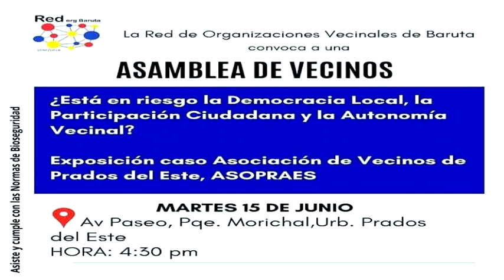QUÉ PASÓ EN LA ASAMBLEA VECINAL DE BARUTA POR EL CASO DE ASOPRAES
El pasado 15 de junio de 2021, se vivió un hecho inédito, en medio de la pandemia la Red de Organizaciones Vecinales de Baruta convocó a una Asamblea de Vecinos, que tuvo lugar en el Parque Morichal de la urbanización Prados del Este.
Más de 200 vecinos se dieron cita mostrando su apoyo ante judicialización de la Junta Directiva de la Asociación de propietarios y residentes de Prados del Este.
Se conto con la asistencia de las máximas autoridades del Municipio Baruta, el Alcalde Darwin González y la Presidente de la Cámara Municipal Georgette Topalian. También estuvieron presentes el Director General de la Alcaldía de Baruta, el Jefe del Despacho, la Directora de Atención al Ciudadano y los Concejales de Baruta.
El Alcalde manifestó nuevamente su apoyo a ASOPRAES por la medida cautelar de la cual es objeto la Junta Directiva, hizo alusión a la resolución N° DA-AN-DMI-2018-003 fecha 29 de noviembre 2018. Mostró plena disposición a dialogar siempre en pro de la búsqueda de soluciones y de aplicar los correctivos necesarios del caso.
Por su parte la Presidente de la Cámara Municipal Georgette Topalian, rechazó enfáticamente el ensañamiento en contra de ASOPRAES y mostró su irrestricto apoyo. Expuso los términos legales por los cuales debe derogarse dicha resolución firmada por el Alcalde sin la debida consulta, presentó y consignó ante el representante legal de la Junta Directiva de ASOPRAES un acuerdo suscrito unánimemente por los Concejales con base legal del tema en cuestión.
La exposición del proceso jurídico que lleva adelante ASOPRAES fue expuesto en detalle por su representante el Abogado Alejandro Ramón Scovino, dejando bien claro cuáles eran los pasos que debían realizarse para solventar el cambio de uso dado en la resolución mencionada.

Entre las intervenciones, Luis Aguilar Director General de la Alcaldía, amigo de los vecinos baruteños se hizo sentir por su apoyo incondicional recibiendo una gran ovación de los mismos.
El testimonio de Soledad Rodríguez directora de Baruta en Movimiento, aportó esa voz de lucha que debe continuar en una fuerza vecinal que hoy marcó una ruta en nuestro Municipio.
Posteriormente invocando el artículo 70 de la CRBV los vecinos se constituyeron en Asamblea de Ciudadanos vinculante y declararon:
1- Se solicitó al Alcalde revoque la Resolución N° DA-AN-DMI—2018-003 del 29/11/2018

2- Rechazo absoluto a la judicialización a la participación ciudadana en su desempeño y decisiones ajustadas a sus derechos...

3- Rechazamos la intervención judicial en las decisiones de elección de los representantes de las comunidades.

4- Exhortamos a la institución municipal al trabajo mancomunado, a rescatar la consulta ciudadana, a la transparencia en los procesos de gestión pública...

Todos los presentes fueron protagonistas de una gran movilización democrática y se constituyen en defensores permanentes del orden constitucional y democrático de Venezuela.